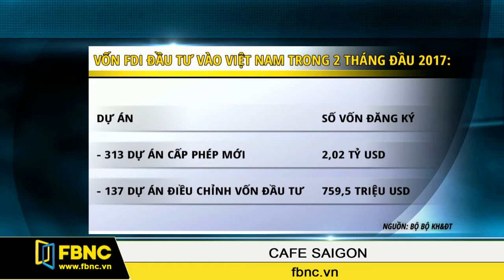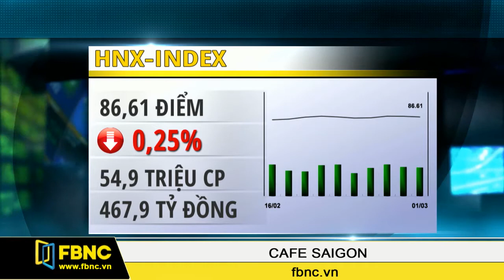FBNC - Cafe Sài Gòn 02/03/2017 (Phần 3)